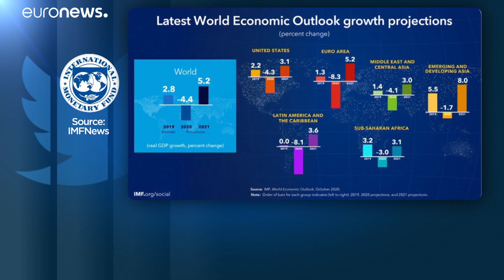À quoi ressemblera l'économie mondiale en 2021 ? Le FMI livre ses prévisions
Avec une croissance estimée à 5,2% en 2021, la zone euro - France et Espagne en tête, s'en sortirait mieux que les États-Unis ou le Japon.